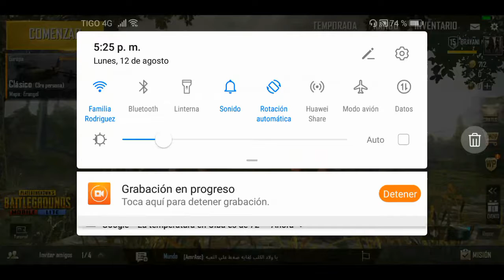La partida más épica de pubg mobile lite